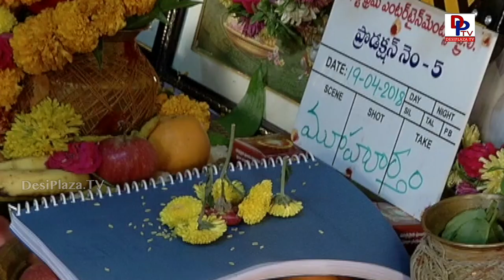Hero Varun Tej new movie opening with Sankalp Reddy | Varun Tej, Lavanya Tripati, AditiRao Hydari